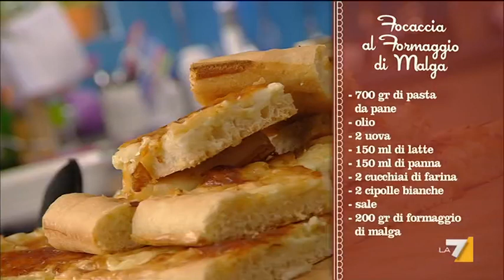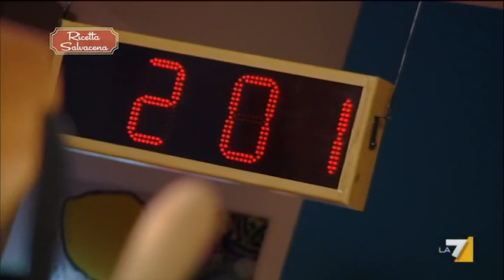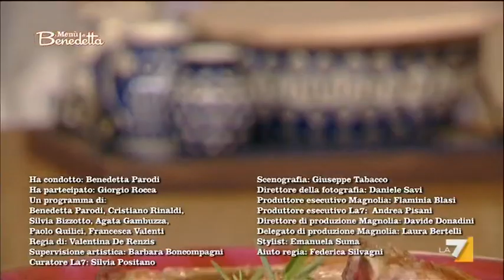Puntata 15/01/2013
IMenuDiBenedetta